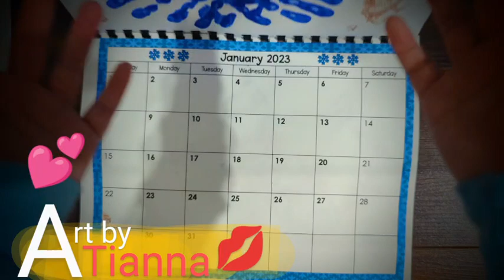Art by Tianna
Art Tait Elementary Calendar